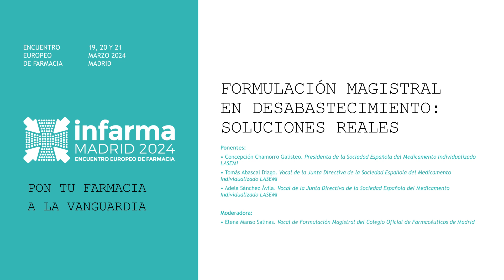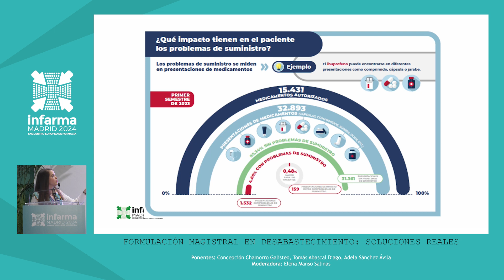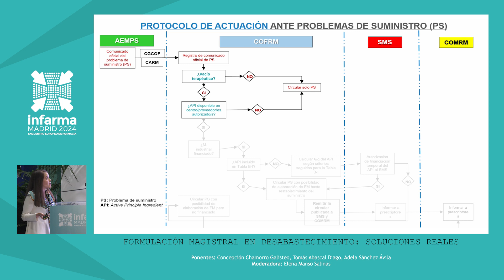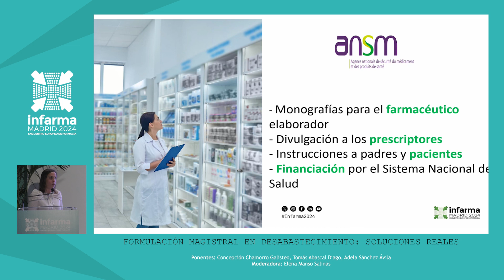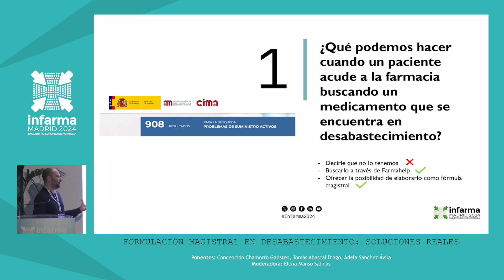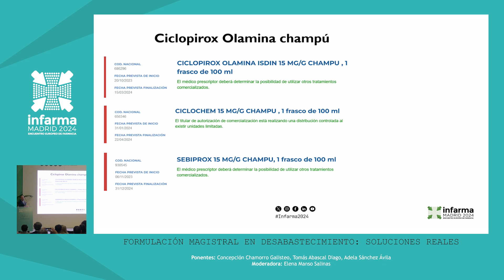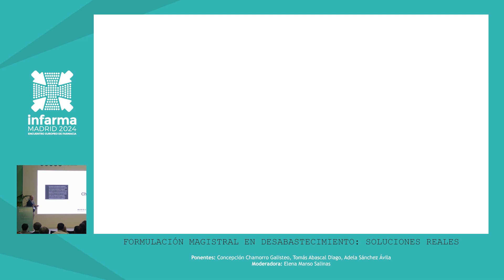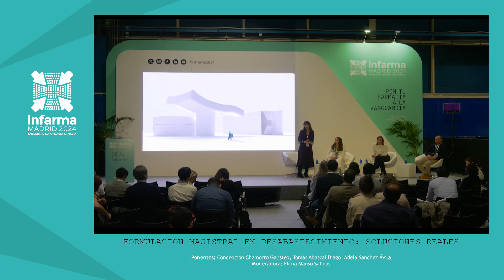Infarma2024 Formulación magistral